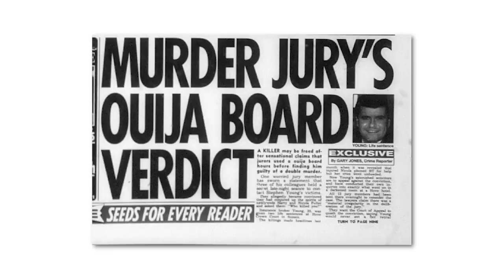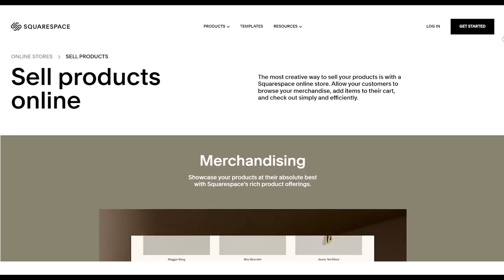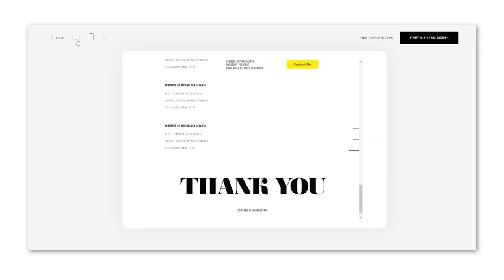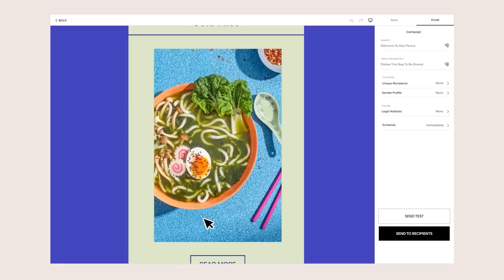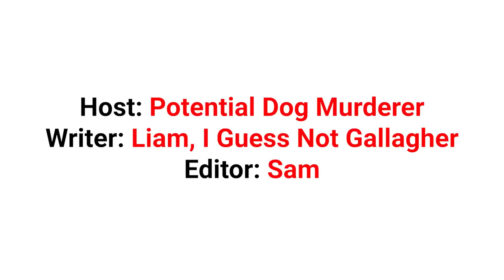12 Angry Morons: The Worst Jury Decisions of All Time